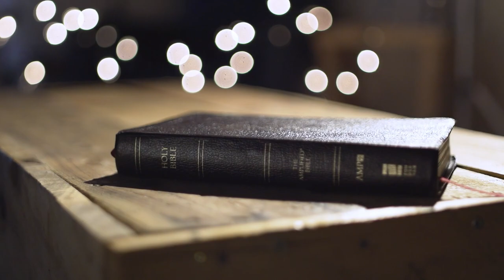The Book of John - Chapter 15 | Sign Language